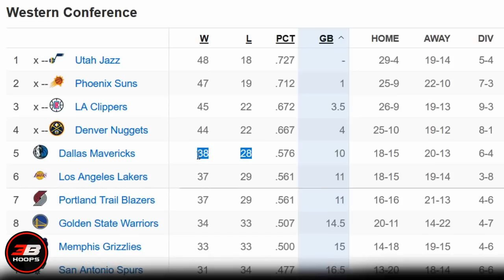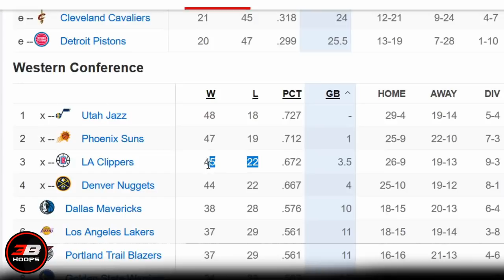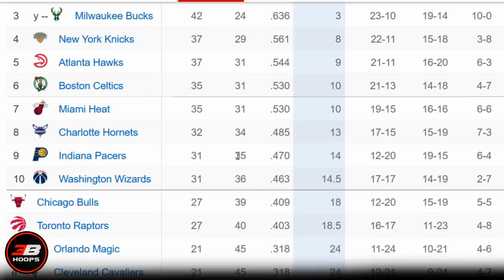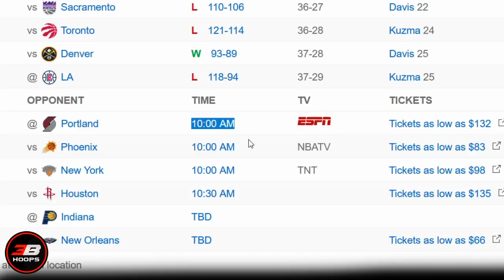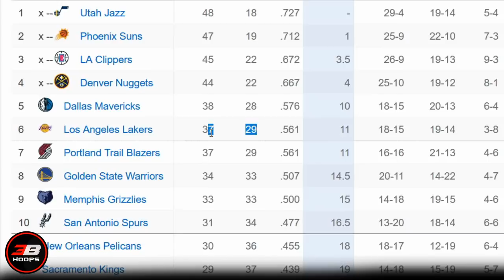COUNTDOWN SA PLAYOFFS | DALLAS SAFE NA SA #5?! | 2 NA LANG KAY WESTBROOK